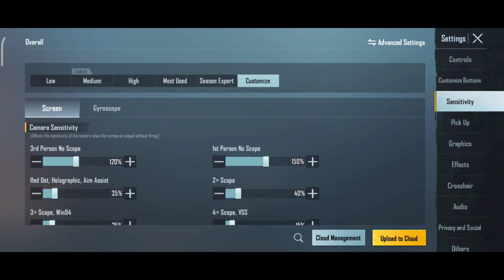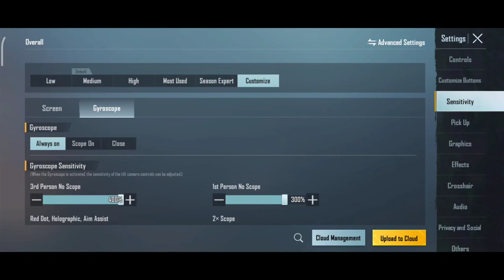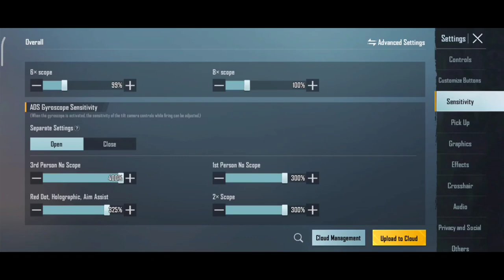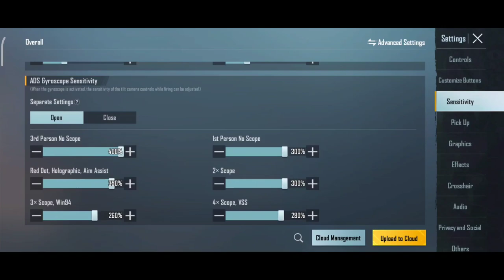Best Sensitivity Settings Battlegrounds Mobile India | No Recoil Red Dot Sensitivity BGMI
Is Video me Red dot ki sensitivity kese bna skte hai uske bare me details se btaya gya hai . Is video me Gyroscope red dot sensitivity settings or non Gyroscope red dot Sensitivity settings ke bare me explain kia gya hai ...is video ko pura dekhne ke bad ap kisi bi mobile phone ya device ke lie pubg mobile ki best sensitivity bna paoge ...or sath me apka Recoil control bi better ho jayega...mujhe umeed hai ye video apki red dot ki sensitivity ko find out krne me bhut help kregi.

Topic Cover :-
How to get the best  BGMI settings and Sensitivity,
Recoil control Sensitivity Setting BGMI,
No Recoil Sensitivity Setting BGMI,
Zero recoil pro sensitivity settings for BGMI,
How to control recoil with gyroscope,
how to control recoil without gyroscope,
best Sensitivity settings,
Red dot Sensitivity settings BGMI,
Outro :- Careless ( Neffex)
Video Editor :(Kinemaster)